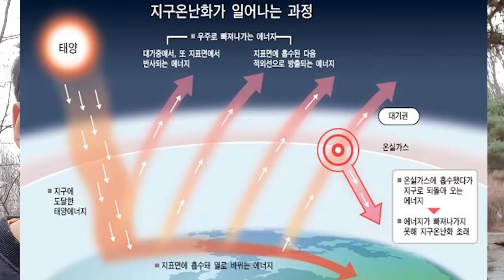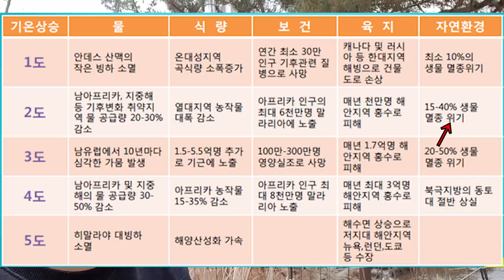이상기후현상 때문에 미쳐가는 지구...도대체 연못에 무슨일이..??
한 겨울인데 벌써 이런일이.. 점점 겨울이 짧아지고 있는게 벌써부터 조짐이 보입니다..
생물인들은 봄을 알리는 기준은 물론 새싹도 있지만서도 양서류의 산란인데요.

허허...